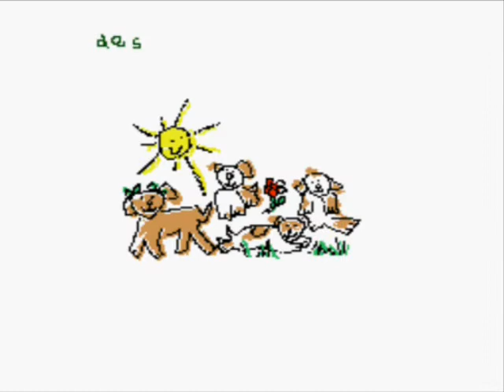Video Game Reviews Episode 4: Beethoven 2nd Part 3/4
Me and Ravenrage07 review this piece of Saint Bernard dog shit.

Also I would like to thank Grim5768 for making me the songs "Ozzified" and "Ozzified Again"

Check out him and his music group PARANATION at his mypace and youtube accounts: